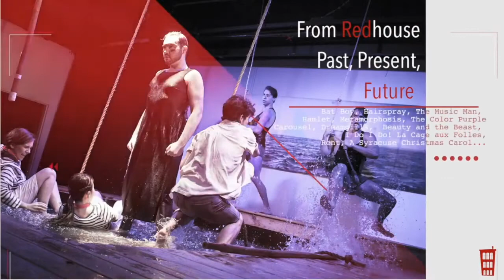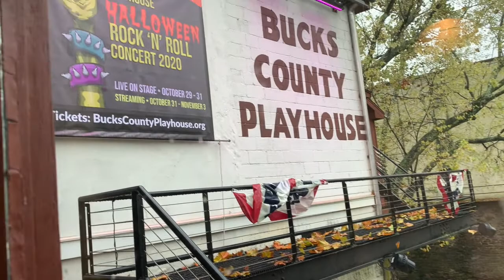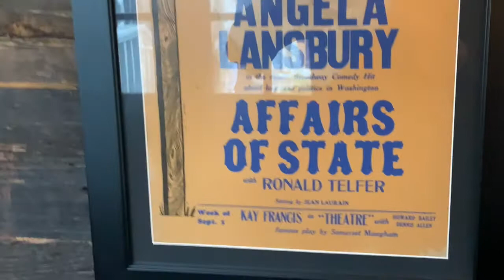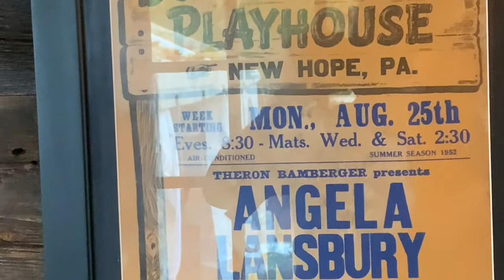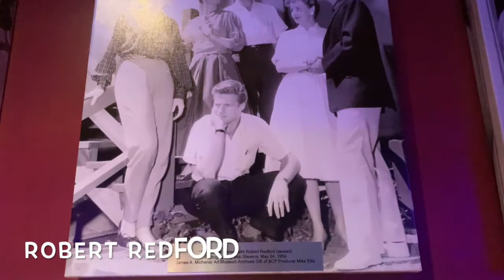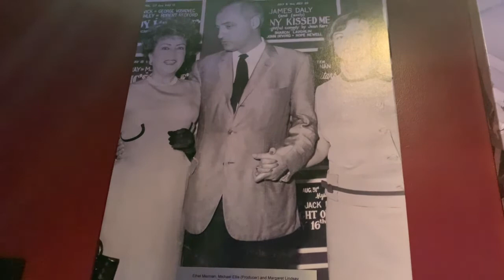REDTalks Bucks County Playhouse Tour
Join Artistic Director Hunter Foster as he takes us on a tour of Bucks County Playhouse.